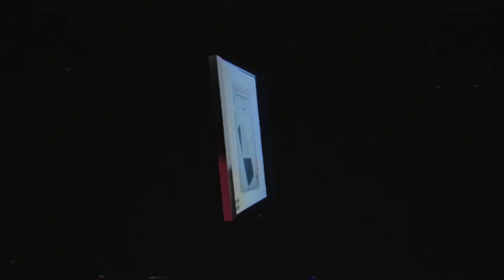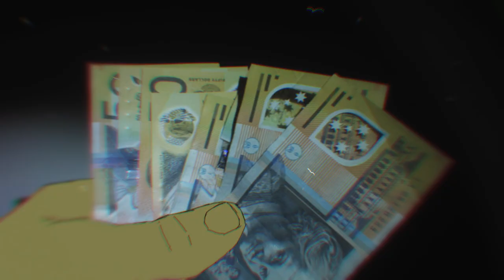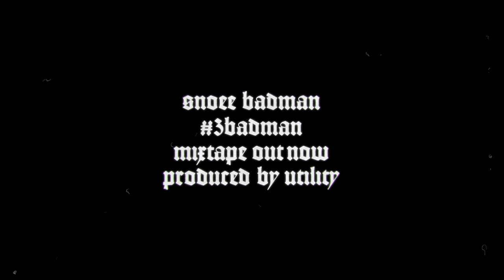Snoee Badman x Utility - Ep. 3 'Shabba' (Official Video)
Mythical Aus-drill figure Snoee Badman and Sydney-based producer Utility drop 'Shabba' where Snoee lands his jet in Jamaica, rides a dirt bike to his jet ski during flashbacks to his cell - blowing smoke on his pet praying mantis which lives on a bonsai tree.

CREDITS

Lyrics by Snoee Badman
Produced by Utility
Animation by Kyan Woodpower
Direction by Utility & Snoee Badman
Mixed and mastered by Tom Smith

Trackwork acknowledges the Gadigal people of the Eora Nation, the traditional owners of the land and waters upon which we operate.